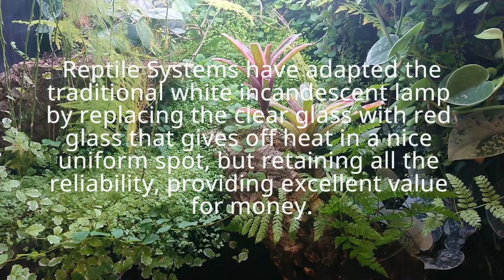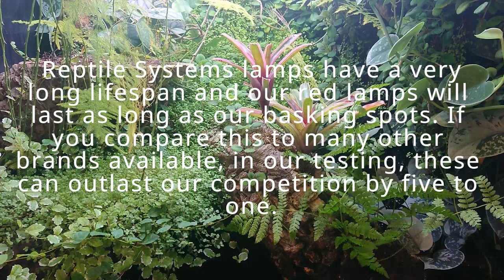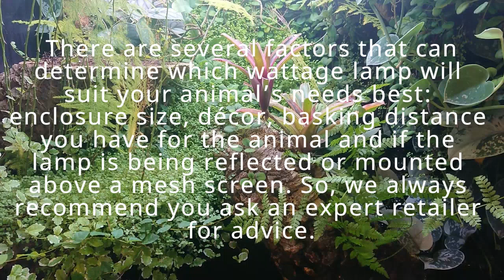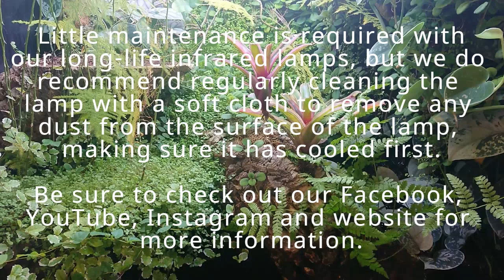Reptile Systems Back to Basics IR lamp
This is part of our Back to Basics series where we just use the text from product guides, Blog, Vlog and web text . Just straight forward information .
This is a basic introduction to the Red lamp with a little bit of history and explanation on what they do and how to use them.
Four sizes available: 50, 75, 100 and 150w, all with a standard screw fitting.

Check out our Instagram live and Facebook stories for what is happen to us on a daily basis .